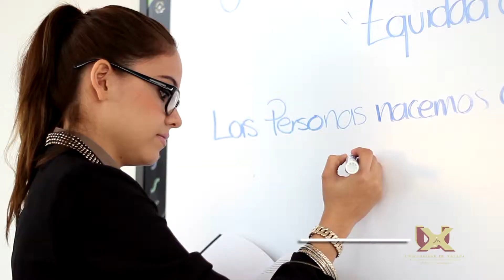Escuela de Educación